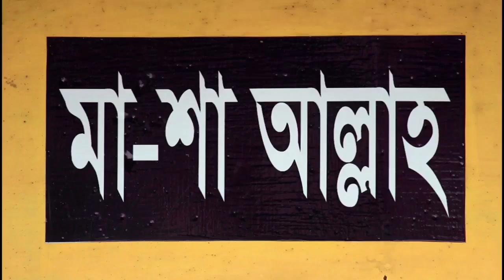অতি আদরেই আছে, ২০১৪ কালেকশন করা কবুতরের।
আমাদের সাথে সরাসরি যোগাযোগের একমাএ  মাধ্যম,,, 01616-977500